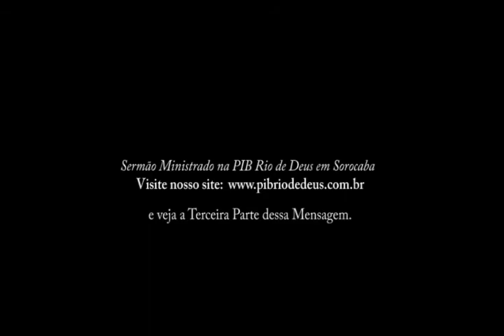Sem fé é impossivel agradar a Deus - Pr. Alex Andrade (Parte2)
Minha fé pode agradar a Deus de que forma?
Muitos acreditam fielmente que suas orações podem ser o agente motor para mover a Deus! O que você acha sobre isso?
Veja a mensagem na integra em 4 Partes.

Ministrado na Primeira Igreja Batista Rio de Deus em Sorocaba.
e veja também outras mensagens.